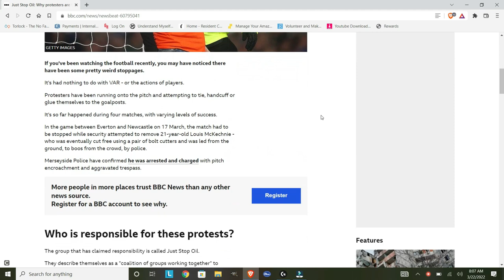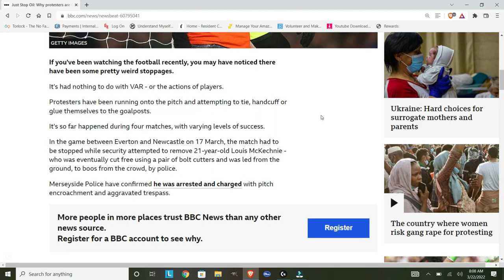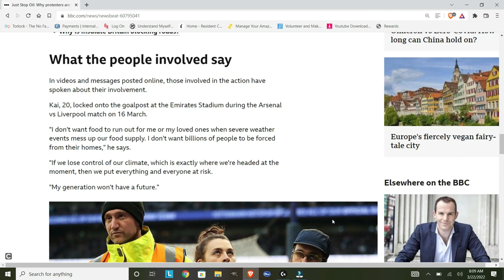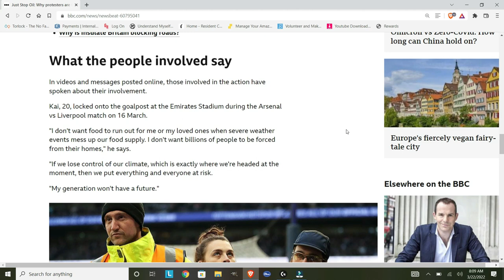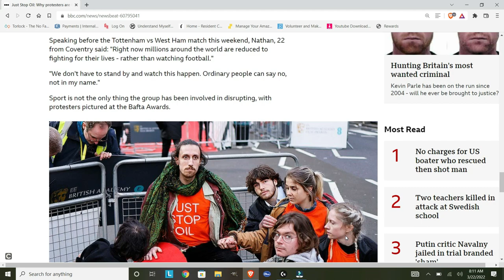Protesters are tying themselves to goalposts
Thumbnail credit: Getty Images